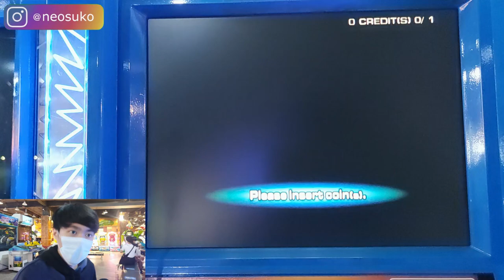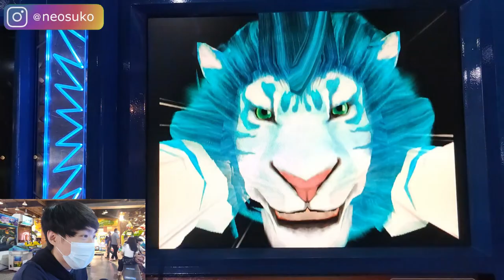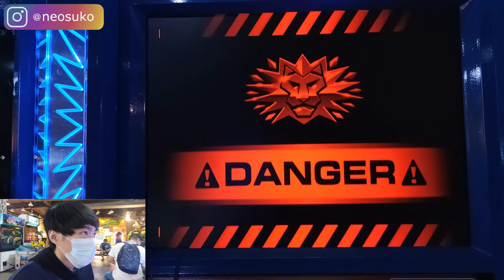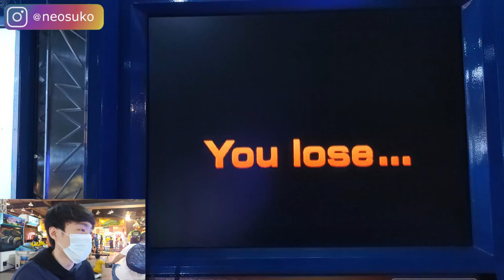CUCU DURHAKA DENGAN KAKEKNYA, MASTER APOLLO VS GALLEON !!! - ANIMAL KAISER EVOLUTION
KEKUATAN PAUS DEWA AKHIRNYA COBA !!! - ANIMAL KAISER EVOLUTION